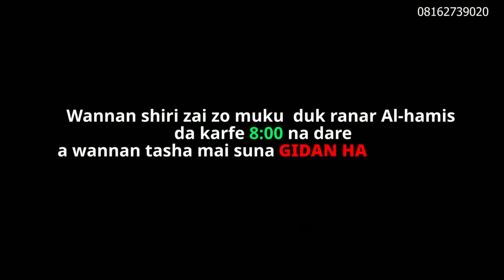mundawo daga hutu jerin series film din da zaa saki na sakin nan